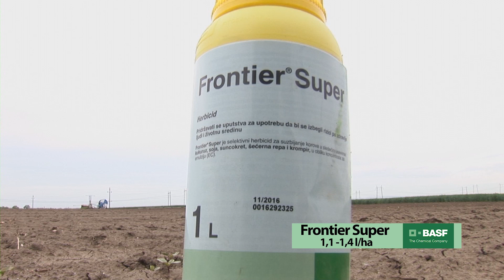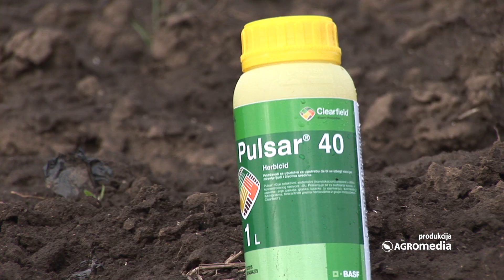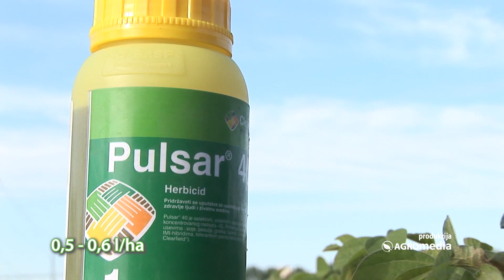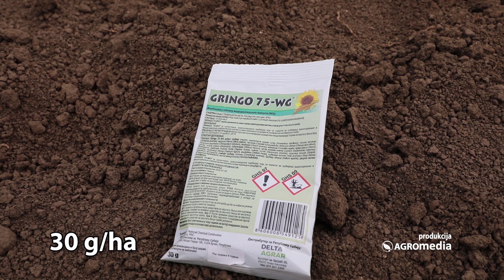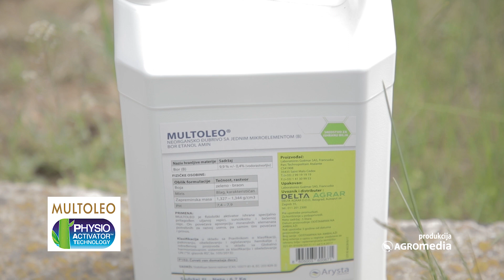Kako da uspešno uništite korove u soji i suncokretu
Period posle setve a pre nicanja je jedan od najproblematičnijih u proizvodnji soje. Tada je veoma važno delovati preventivno i zaštititi usev ove ratarske kulture od korova.

Sagovornica: Dragana Vučković

Poljoprivrednaemisija "Svetpoljoprivrede"sadrži proverene informacije, znanja i iskustva koje će interesovati svakog poljoprivrednika, i nastaje u produkciji kompanije Agromedia koja proizvodi i sadržaj za najčitaniji poljoprivredni portal